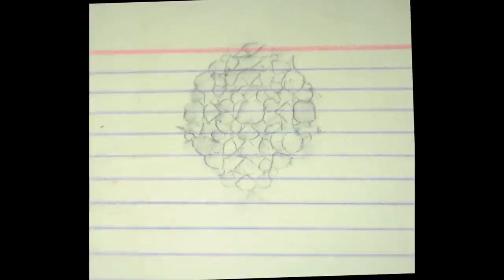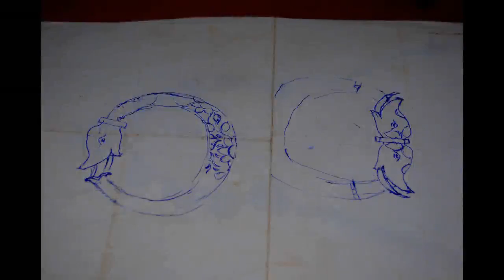A short documentary on Banaras Gulabi Meenakari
This video describes an unique craft in the city of Banaras. The thing that the people of this city put their hands on became priceless, so here is this unique craft of the city which is called Gulabi Meenakari.